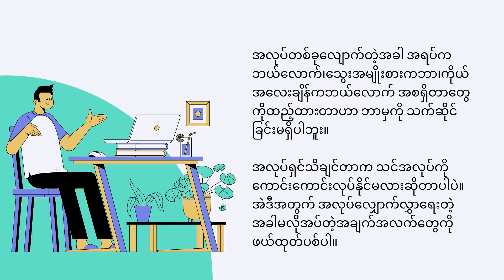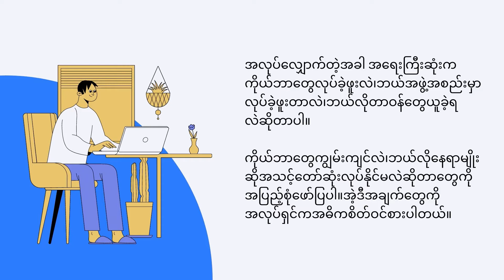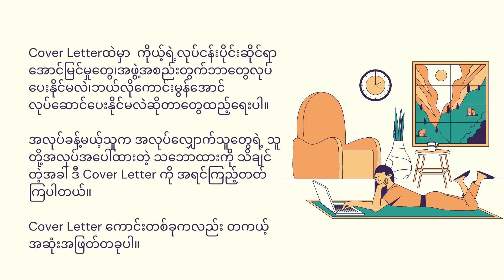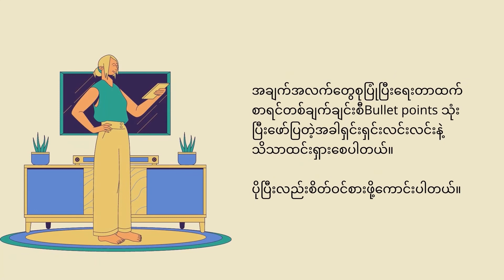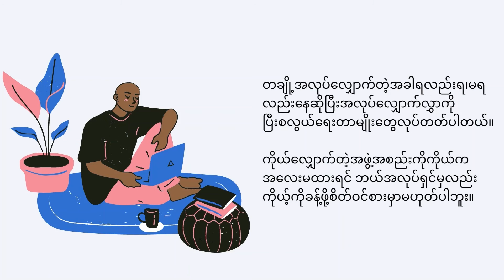အလုပ်ရှင်သတိထားမိနိုင်မယ့် CVတစ်စောင် ဘယ်လိုရေးမလဲ။ [ CV writing format for job 2021]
CV တစ်စောင်ရေးတဲ့အခါမှာ ကိုယ့်ရဲ့ CV ကို ကြည့်လိုက်တာနဲ့ အထင်ကြီးအောင် ရေးသားဖန်တီးရပါမယ်။ အလုပ်တစ်ခုကို ဆက်သွယ် လျှောက်ထားတော့မယ်ဆိုရင် မိမိကိုယ်ကို အကောင်းဆုံး ဖြစ်အောင် ပြင်ဆင်တင်ပြရပါမယ်။ ဘာလို့လဲ့ဆိုတော့ website တွေကနေ CV တင်တာပဲဖြစ်ဖြစ်၊ အလုပ်လျှောက်တာပဲဖြစ်ဖြစ် အဲ့ဒါတွေက ကိုယ့်ကို မမြင်တွေ့နိုင်ပဲ ကိုယ့်ကိုယ်စား ဖြစ်တဲ့ CV ကို ကြည့်ပြီး ပထမဆုံး ထင်မြင်ချက်ကို ရယူရမှာဖြစ်လို့ပါ။ ကိုယ်က ကောင်းကောင်းပြင်ဆင်ထားရင် ကိုယ့်အပေါ်ကို မမြင်ခင်ကတည်းက အထင်ကြီးလေးစားမှုတွေ ရလာမှာပါ။

အလုပ်ရှင်သတိထားမိနိုင်မယ့် CVတစ်စောင် ဘယ်လိုရေးမလဲ။ [ CV writing format for job 2021] video အချက်တွေကို မှတ်သာထားပြီး Online မှတဆင့် အလုပ်အကိုင်များကို  ရရှိပါစေလို့ ဆုမွန်ကောင်းတောင်းပေးလိုက်ပါတယ်။

channelလေးကို ကြည့်ရှုပေးတဲ့အတွက် ကျေးဇူးအထူးတင်ရှိပြီး မိမိရဲ့ ခင်မင်သူများ အခက်အခဲရှိနေသူများကိုလည်း ပြန်လည်မျှဝေပေးဖို့ မေတ္တာရပ်ခံတိုက်တွန်းပါရစေ။

အားလုံးပဲမင်္ဂလာပါ။
COME TO KNOW Channel ကနေကြိုဆိုလိုက်ပါတယ်။
Channel ကနေ ဗုဒ္ဓဟူးနေ့တိုင်းဗွီဒီယိုအသစ် အမြဲတင်ပေးသွားပါ့မယ်။